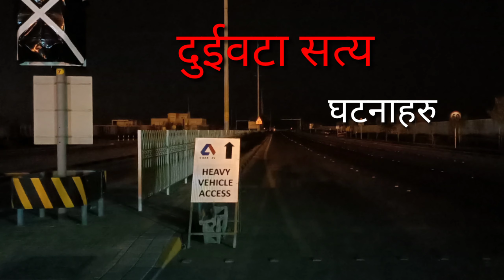NEPALI HORROR STORY, खेत जोत्दा kichkanya सँग जम्काभेट सत्य घटना।EP:18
NEPALI HORROR STORY खेत जोत्दा kichkanya सँग जम्काभेट एउटा सत्य kahani

TD horror
EP:18

TD Horror brings Nepali Horror stories,

TDHORROR

Ghost story
horror story in Nepali
bhoot katha nepali
bhoot bahadur
bhoot ko Katha
ghost in Nepal
horror stories in Nepali
bhoot ko Katha Nepali ma
ghost story in Nepali
ghost story nepali
horror stories
horror story Nepali
Nepali ghost
Nepali katha
bale
bhoot ko Katha Nepali
comedy champion seson 3
dhori geet
horror stories nepali
indrajal mantra
kichkandi in Nepali
kichkanya in Nepali
latin movie explained in Nepali
Nepali
Nepali bhoot story
Nepali horror animated story
Nepali horror stories
Nepali jungle
Nepali kahani
Nepali ma dar lag do katha
Nepali New film
Nepali real ghost story
Nepali sex story
Nepali song
Nepali story
Trikon tales
tyage nepali serial